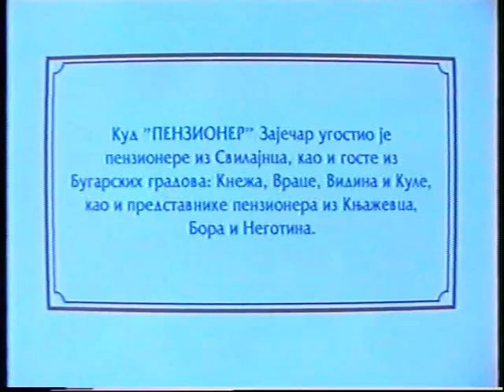"SUSRET PENZIONERA 2006" 10.deo Zaječar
29.aprila 2006 godine je organizovan skup penzionera iz Svilajnca,Knjažebvca, Bora.Zaječara i penzionera iz susedne Bugarske iz gradova;Vidina,Vraca,Kneže i Kule. Nakon Kulturno umetrničkog programa penzionera iz Kneže (Bugarska) u sali pozorišta "Zoran Radmilović", pošlo se na druženju u Domu kulture u Kotlujevcu. Ovaj skup u pozorištu je pozdravio i tadašnji predsednik opštine Boško Ničić. Kompletna organizacija je bila na jednom visokom nivou. U toku druženja razmenivali su se i darovi. Ovakav vid susreta nije prvi što organizuje Zaječar i KUD "Penzioner", tako da je u pripremi još snimaka novih sa raznih susreta, a ovaj dogadjaj biće objavljivan u 12 nastavaka.